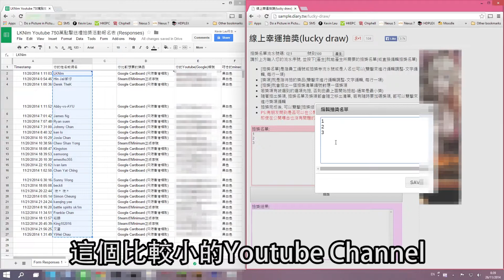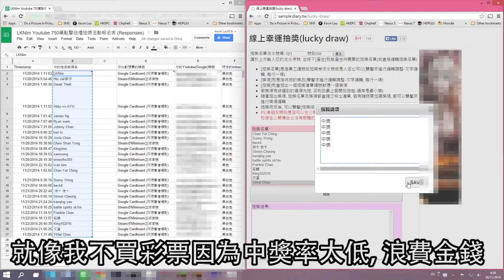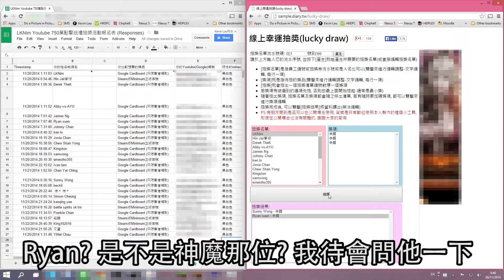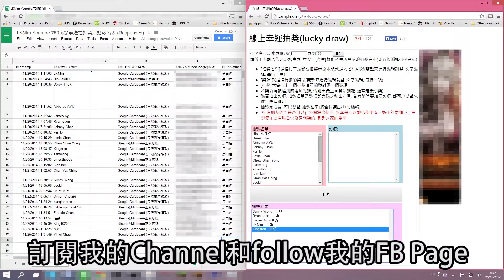750萬點擊抽獎送禮結果公佈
名單出來囉~
得獎者請於24小時內以Facebook inbox聯繋